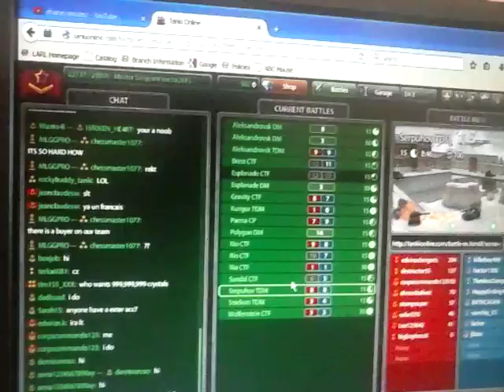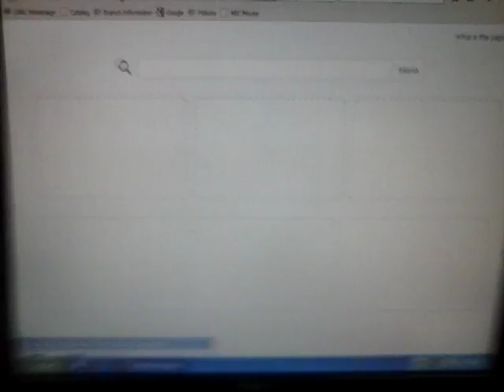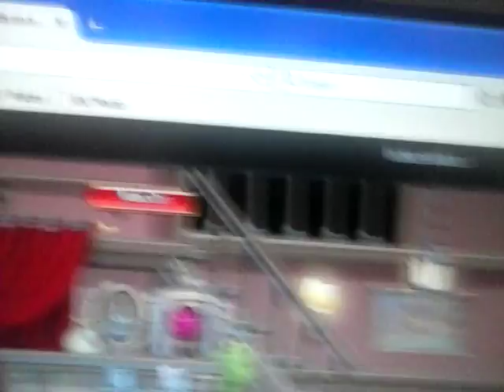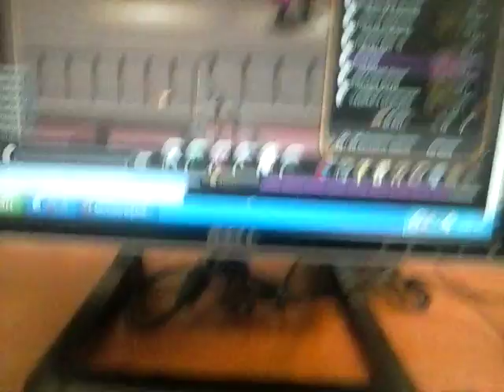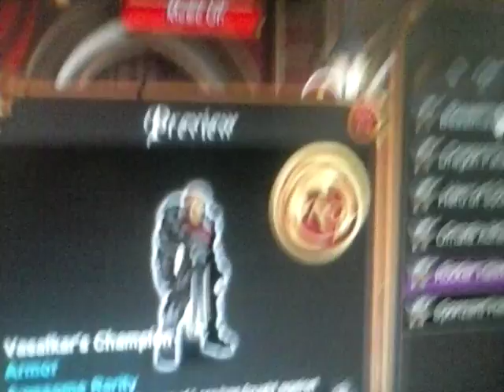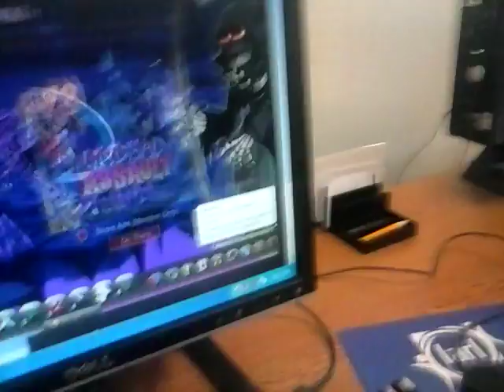Started with tanki then switched to aqw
With the dude guy sensei aka damarius